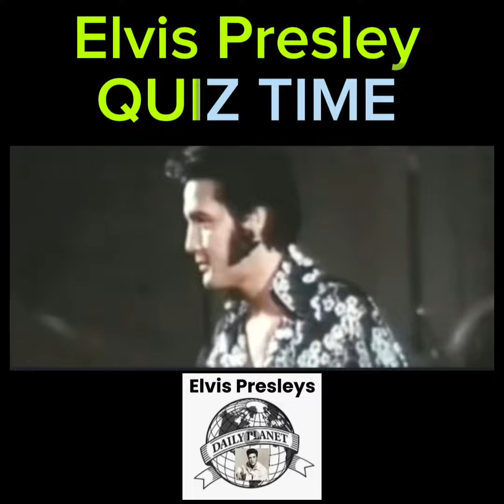Elvis Presley Rare Footage - QUIZ TIME ?